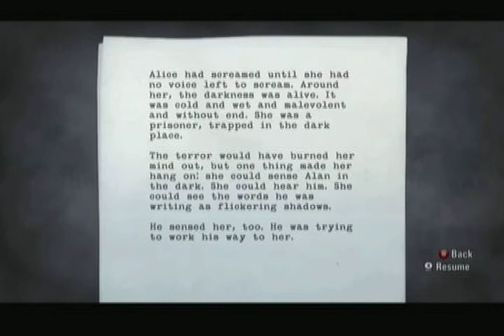Let's Play Alan Wake - Part 32 CHOPA!!!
Alan Wake is an scary adventure game of a writer who wrote is own nightmare. I'm doing a Let's Play of it because I am scared of horror games but wanted to try how it feels like. Watch me go through the levels and scream at birds and trashcans.

Please press the LIKE bottom for me.